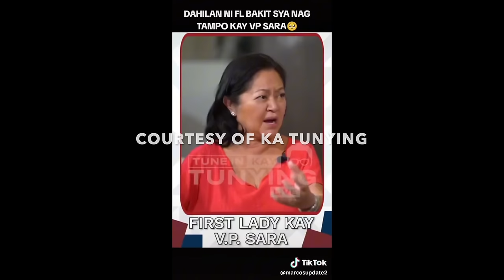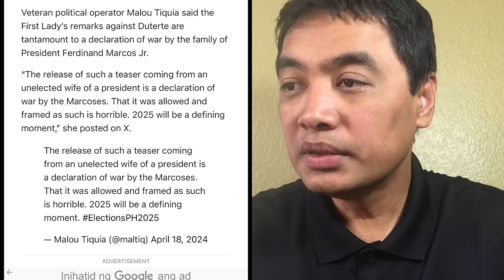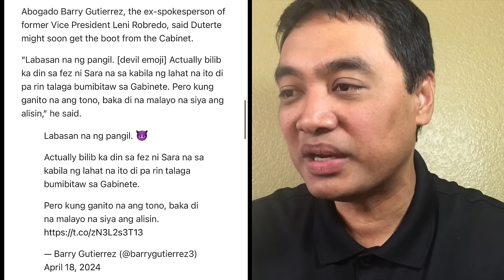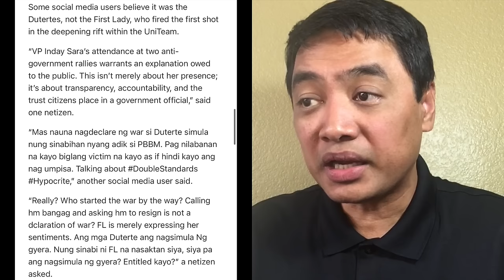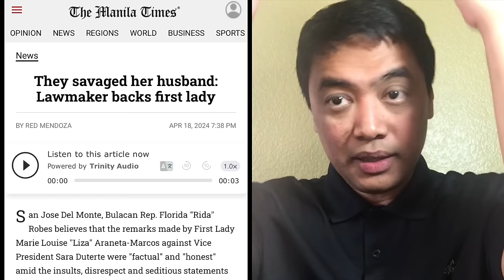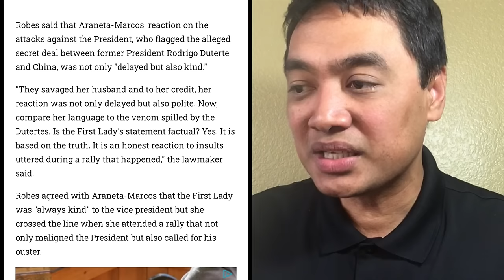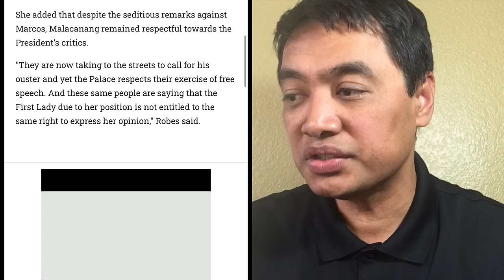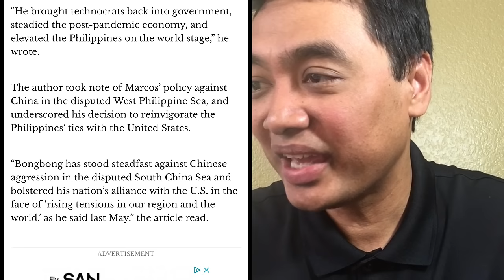'The gloves are off'. First Lady Liza Marcos bumanat na. PBBM na isang 'dropout' nasa isang Magazine